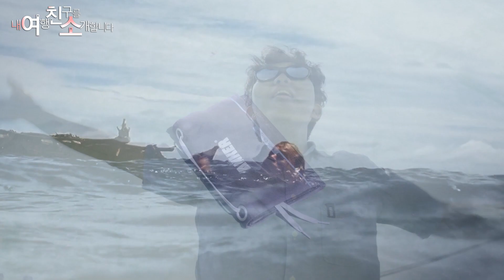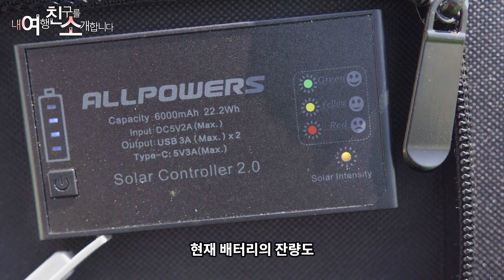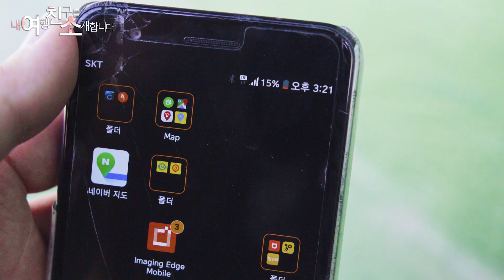뜨거운 여름, 언제까지 태양을 피하기만 하실 건가요? | ALLPOWERS 태양광 충전기 | [여친소: EP8]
광고였으면 좋겠지만 광고가 아닌 그냥 제 장비 소개 영상입니다.

앵커와 올파워즈 제품 둘 모두 태양광 충전기 업계에선 유명합니다.

최근에 나오는 21W 제품이라면 어느 회사라도
믿을만한 전력을 출력 할 것으로 판단 됩니다.

전기가 없는 아웃도어 활동을 장기간 한다면 강력 추천 합니다.

알리 익스프레스 혹은 아마존에서 구매 가능 합니다.

잘가 앵커ㅠ

-사용 장비-
카메라   sony A6400
액션캠   sony X3000r
레코더   sony TX650
렌즈       sony 18-105 F4
               sigma 18-35 F1.8 +MC11

Adobe Photoshop
Vrew

Life - KV